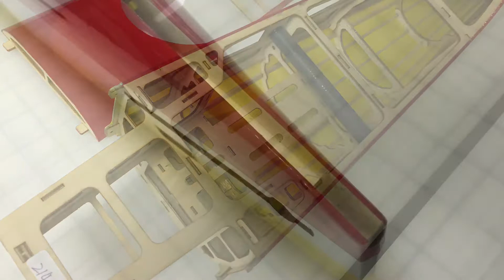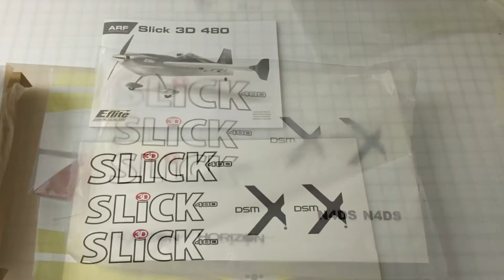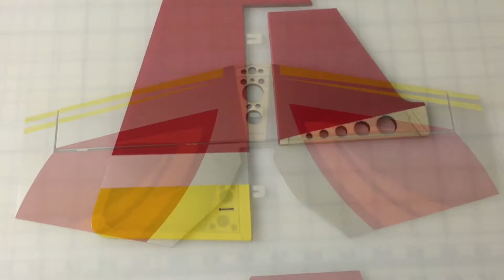E-flite Slick 3D 480 - Unboxed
Unboxing the new E-Flite Slick 480.